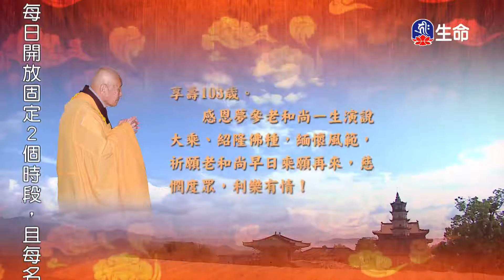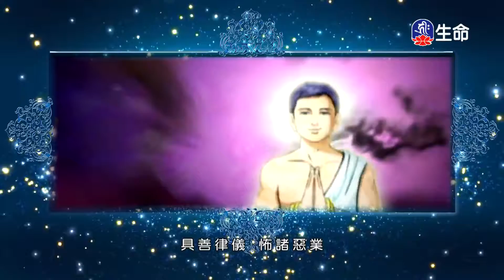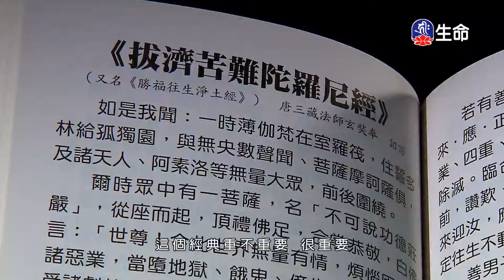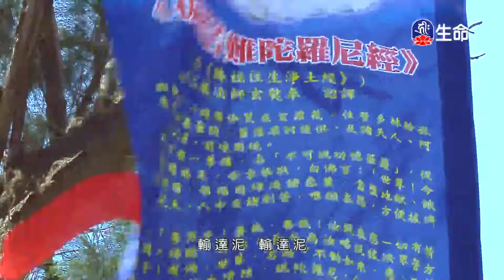普賢三昧品(1)夢參老和尚-3_長老法語_(lifetv_20200711_09：30)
長老法語_普賢三昧品(1)夢參老和尚。